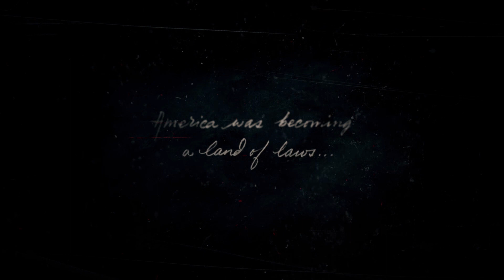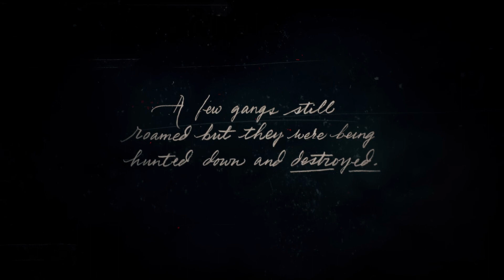Red Dead Redemption 2 part 1